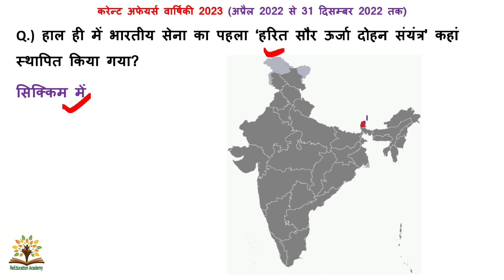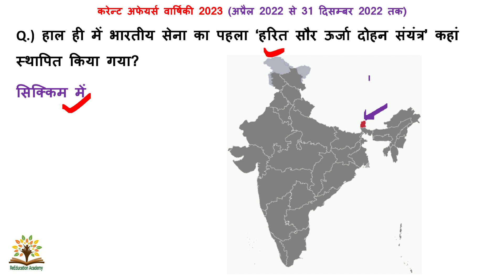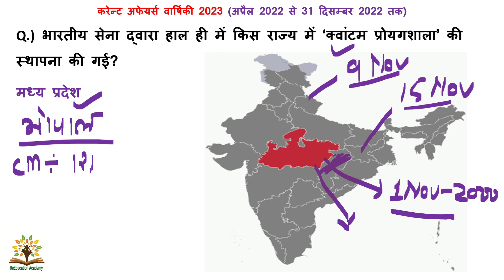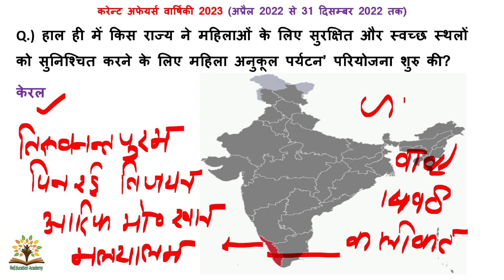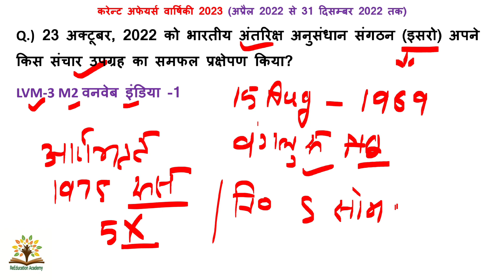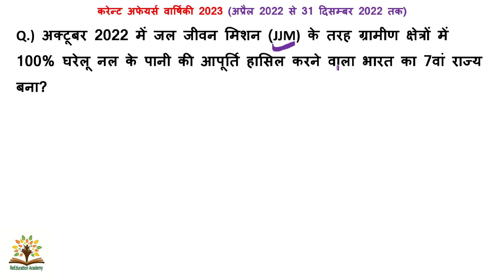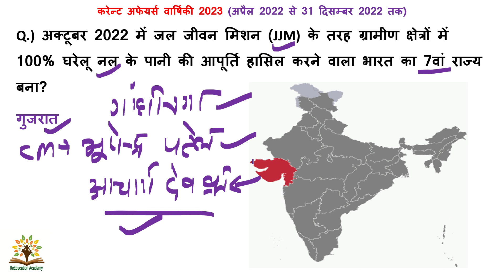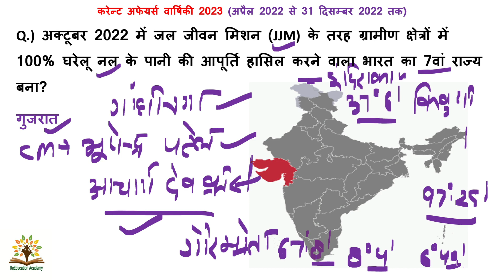पार्ट - 10 वार्षिकी करंट अफेयर्स 2023 । सम-सामयिक घटनासार किताब का निचोड़ | Most imp current affairs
ReEducation classes
most imp current affairs 2023
ghatna sar book,december current affairs 2022
December most important current affairs 2022
current affairs 2023
current Affairs